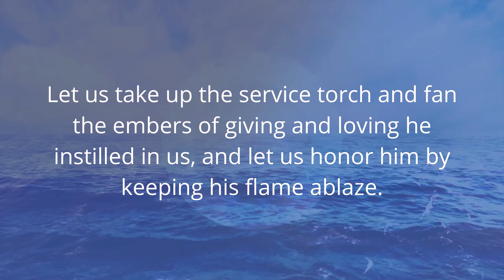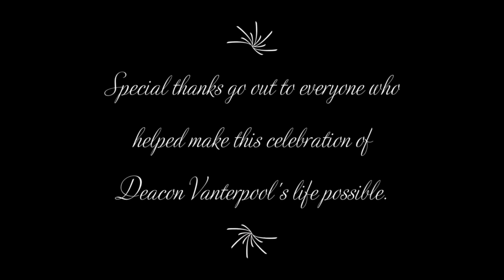Thanksgiving and Celebration Service honoring Deacon Angel L. Vanterpool